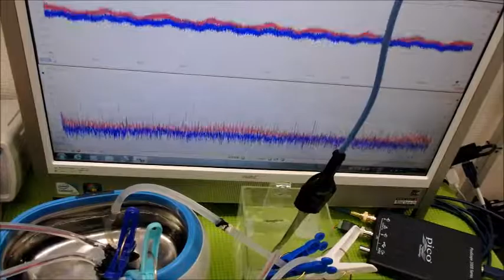‹メガヘルツ›の超音波発振制御技術 ultrasonic-labo